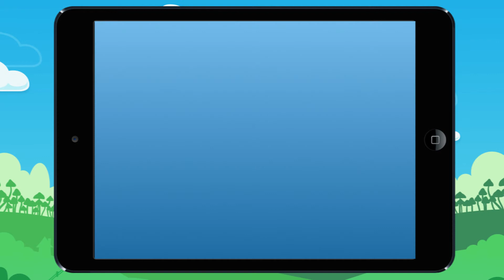Finding the polygon! Example 2